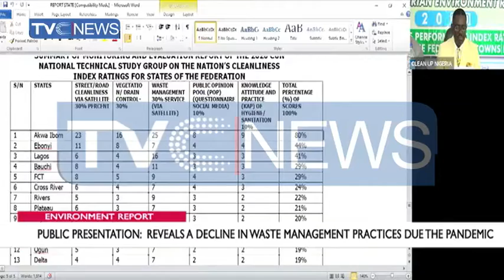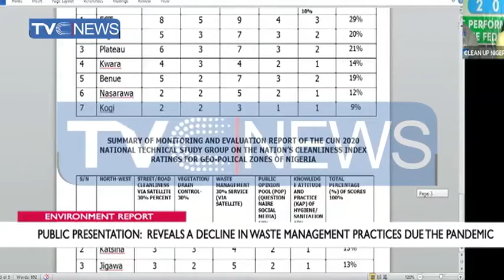ENVIRONMENT REPORT1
ENVIRONMENT REPORT: PUBLIC PRESENTATION OF NIGERIA'S ENVIRONMENT REPORT REVEALS A DECLINE IN WASTE MANAGEMENT PRACTICES DUE THE PANDEMIC